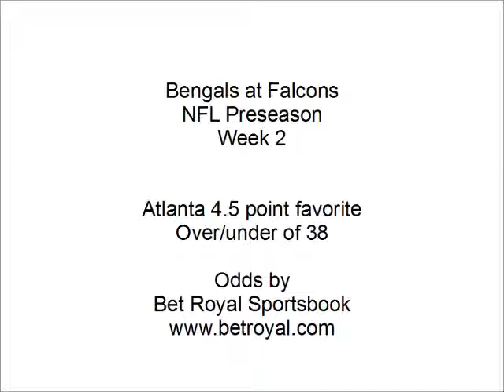Bengals at Falcons - Week 2 NFL Preseason Preview and Odds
Week two of the 2012 NFL preseason gets under way with the Cincinnati Bengals traveling to Atlanta to meet the Falcons. Atlanta is a 4.5 point home favorite at a -$110. The moneyline on the under/over of 38 total points is also $110/$100.